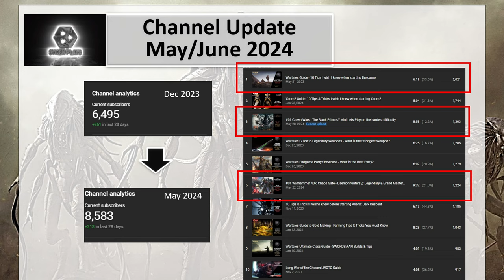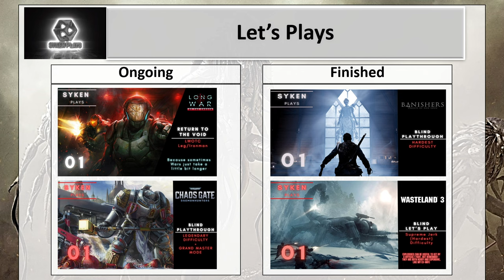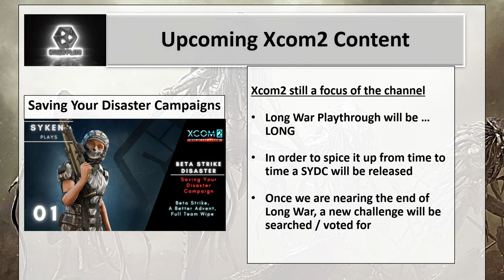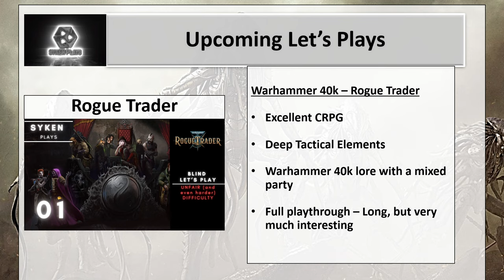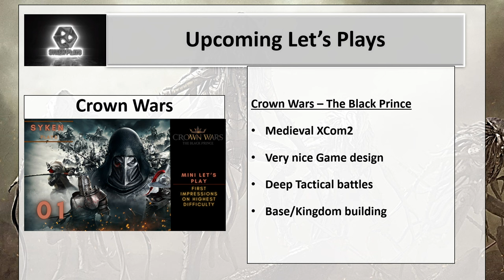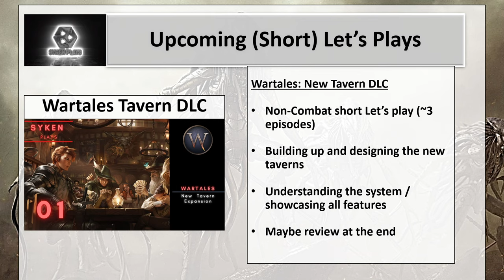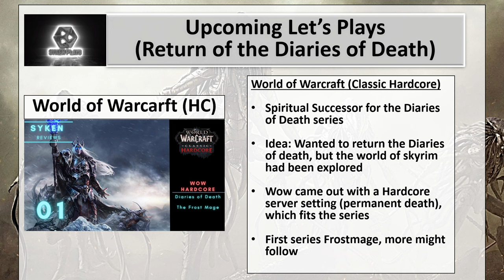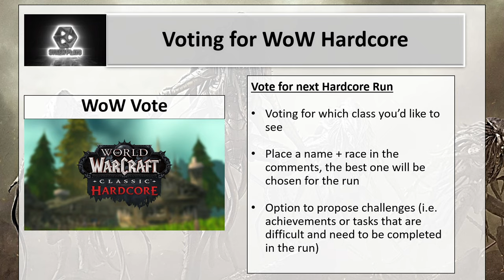Syken Plays - Channel Update May/June 2024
Hey there, amazing viewers! It's time for a channel update where I share all the exciting things happening behind the scenes and give you a sneak peek into what's coming up on the channel.

In this update, I'll be sharing some general channel updates, including recent milestones, collaborations, and improvements we've made to enhance your viewing experience. Get ready to dive into the exciting world of our channel!

But that's not all! I'll also be taking you behind the scenes, giving you a glimpse into the creative process and the hard work that goes into each video. Discover the secrets, challenges, and funny moments that happen off-camera. It's a chance to connect with you on a more personal level.

And of course, I know you're eager to know what's coming up next! I'll be teasing some upcoming content that will leave you counting down the days. From thrilling adventures to informative tutorials, I've got a lineup of videos that will entertain, educate, and inspire you.

Thank you for your unwavering support and for being a part of our channel's growth. Let's make the future even more exciting and memorable!